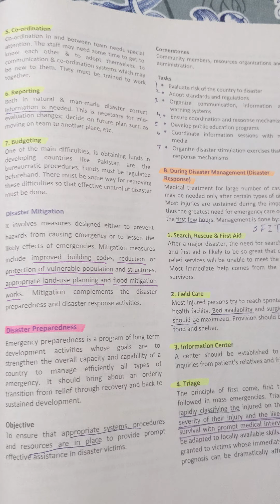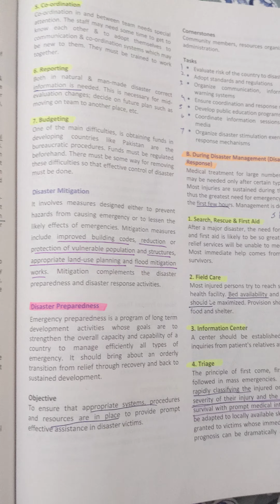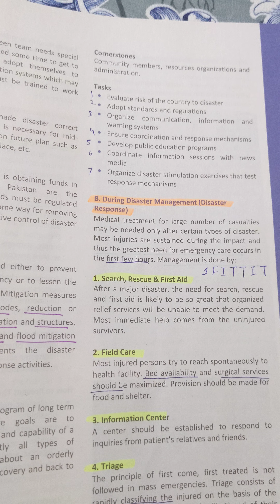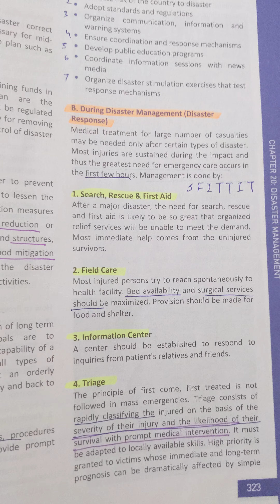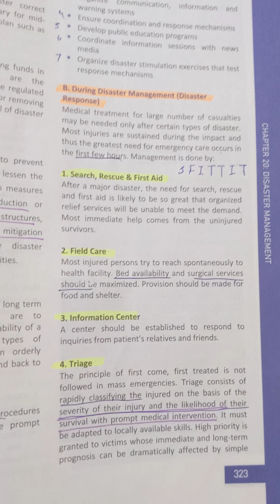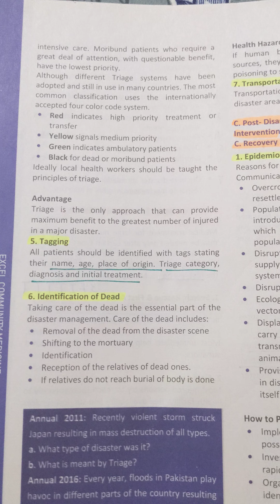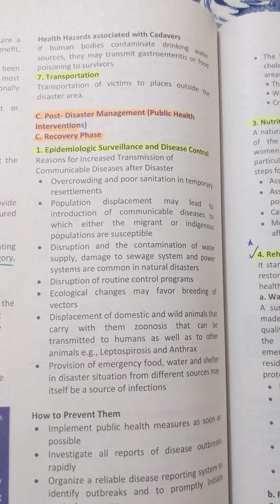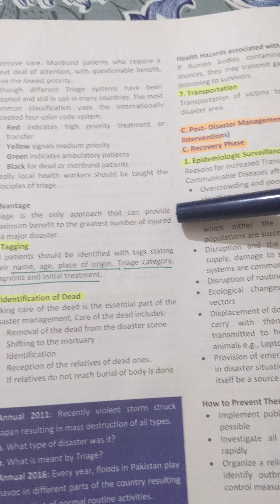During disaster management - Community medicine